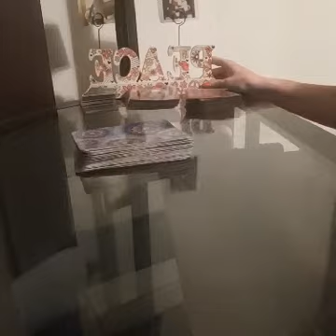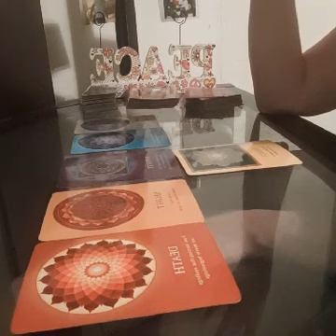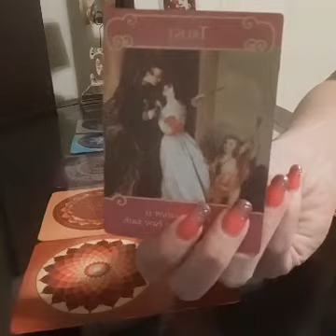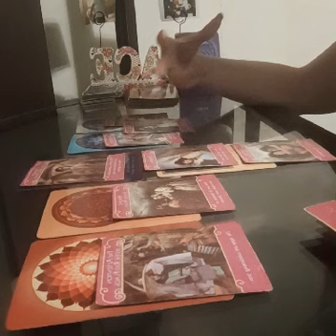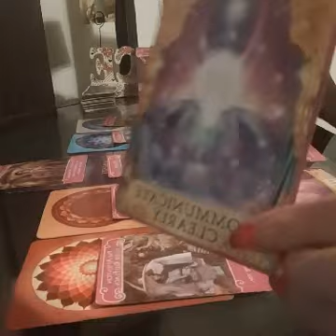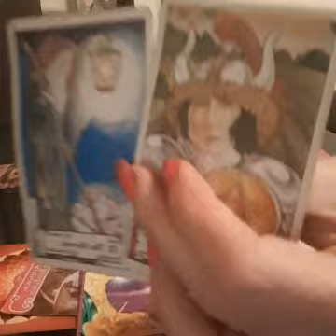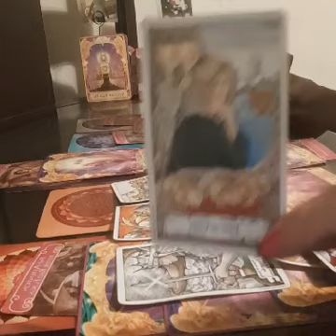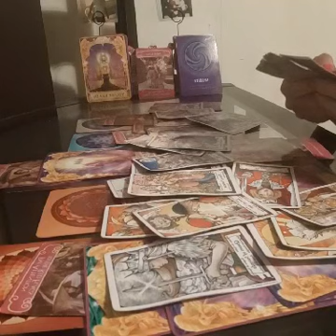ARIES LOVE TAROT JAN 18-24 ~STRUGGLING TO RELEASE THIS PERSON...THEY ARE IN DEEP REGRET.~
🏵🏵PERSONAL READINGS🏵🏵

$50 full love reading, past, present, future +2 questions

$7.77 one question answered through angel oracle 2 oracle and 3 tarot for clarification

All video sent through email❤❤❤❤

☮️&💖 Nameste 😘